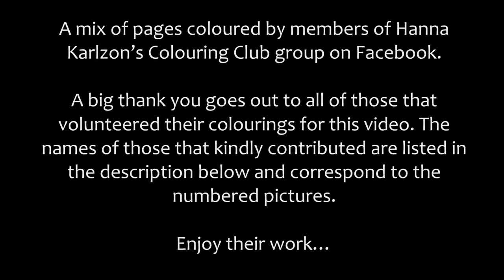Hanna Karlzon Colouring Books Mix 08/17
The Colorists...

1-2 Adrien Mészárosné Tóth
3 Alice Brummer Meintjes
4-5 Amanda Hogue
6-7-8 Anett Safar
9-10 Anita Kiss
11-12 Anna Rimskaja
13-14-15 Beatrix Sule
16-17 Berna Huveneers
18-19 Birgit Bossen
20 Cal Horton
21 Cseh Janosne Ancsa
22-23 Debbie Vogel
24 Dorothy Nation
25-26 Elzelina Kriek-Breet
27 Ezster Zsanko
28-29 Eva Szabone Fodor
30 Jasmine Seymour
31 Joanne Thomas
32 Josie Richdale
33 Joyce Christian Ferrone
34 Kasey Persephone Ambrosia
35 Kathy Davenport
36-37 Kaytee Shelburn
38-39-40 Lidia Gradzinski
41 Lindy Hanson
42-43-44 Maria Ludvigsen
45-46 Mariann Kovács-Szabó‎
47-48 Marion Van Oosteren
49 Pestiné Torockóy Csilla‎
50 Susan Smith Daniel